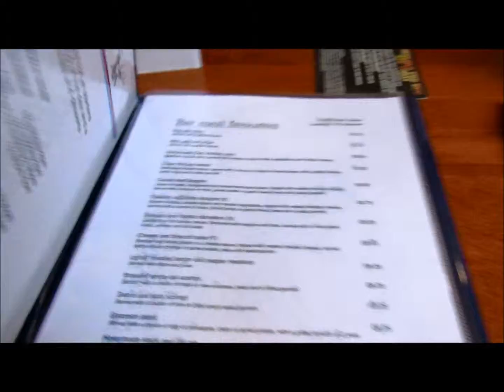My quick day out!